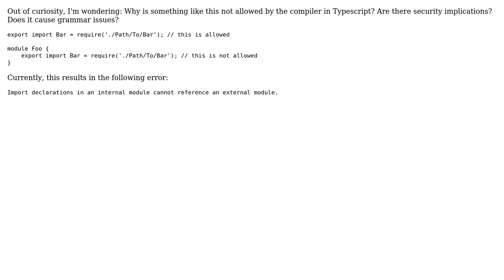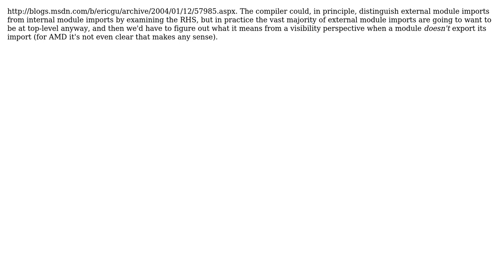In Typescript, why can't an internal module reference an external module?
With thanks & praise to God, and with thanks to the many people who have made this project possible! | Content (except music & images) licensed under CC BY-SA | Music | Images & others | With thanks to user Ryan Cavanaugh user conradkleinespel and the Stack Exchange Network Trademarks are property of their respective owners. You are responsible for your own actions.